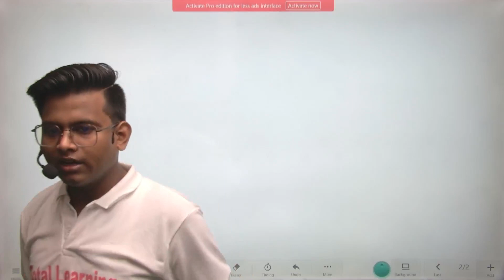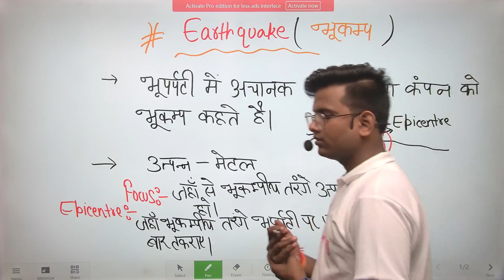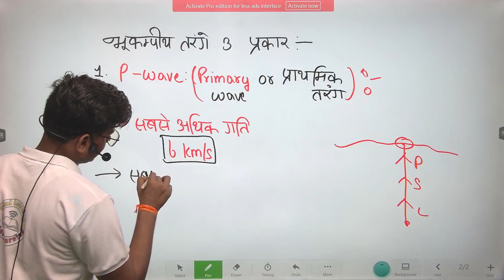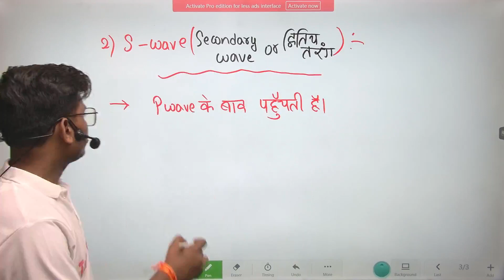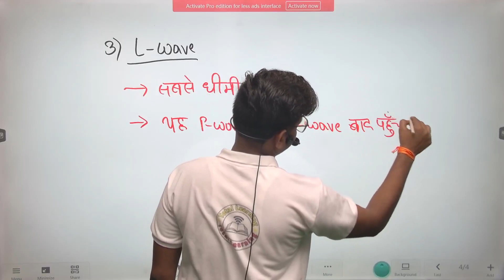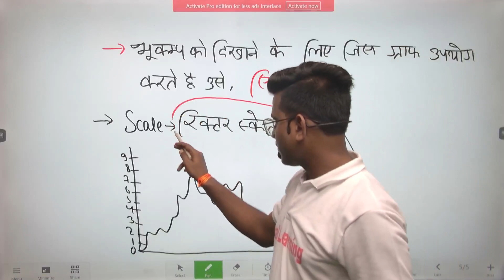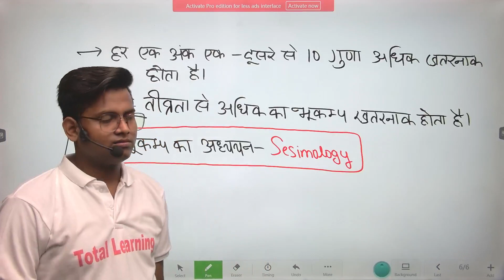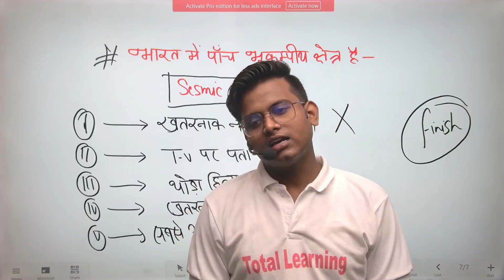Bihar Paramedical (PM/PMM) gk Questions 2024| bihar paramedical exam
Bihar Paramedical || Polytechnic Entrance Exam 2024 की तैयारी के लिए "NEW Batch" Join कर सकते है।
इस batch को join करने के लिए Total Learniang App install करे।
💥💥Polytechnic|| Paramedical||I.T.I  Entrance Exam Preparation Channel 💥💥

bihar paramedical gk question 2023
paramedical gk question 2023
bihar paramedical gk 2022
bihar paramedical (pm/pmm) important gk questions 2023
paramedical gk questions 2022
bihar paramedical (pm/pmm) gk live class 2023
paramedical entrance exam gk questions 2023